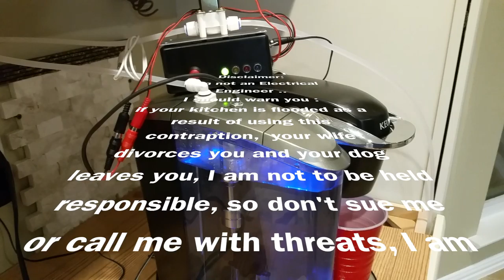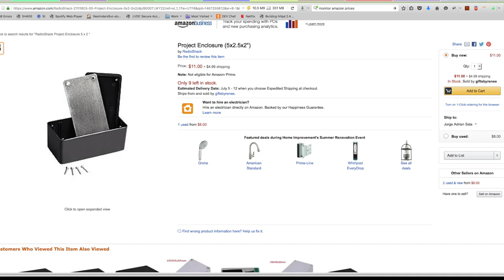Coffee Maker Auto Water Top Off Gadget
A very simple device that automates the process of filling your coffee maker machine (In My case the Keurig K75 Platinum)
Have not tested on any other machine but you may get this to work on others. Can be used in Fish Tanks and other water receptacles that need to be topped off automatically.